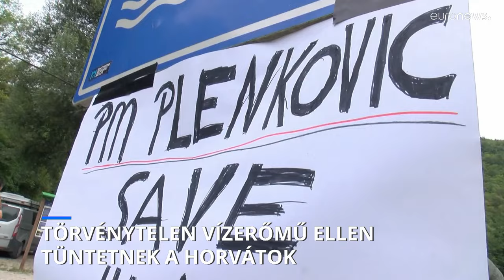Eljárást indít a horvát állam egy tisztviselő ellen, amiért engedélyt adott egy vízerőmű építésére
Napok óta tüntetnek Horvátországban amiatt, hogy engedélyezték a hatóságok egy minivízerőmű telepítését az Una-folyó forrásánál, amelyet természetvédelmi terület vesz körbe.